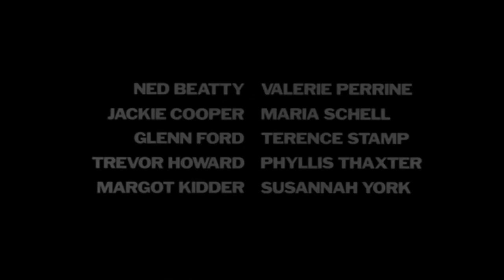Superman: The Movie (1978) | Original Movie Trailer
Directed by Richard Donner
Screenplay by Mario Puzo, David Newman, Leslie Newman, Robert Benton
Story by Mario Puzo
Based on Superman by Jerry Siegel, Joe Shuster
Produced by Pierre Spengler
Starring: Marlon Brando, Gene Hackman, Christopher Reeve, Ned Beatty, Jackie Cooper, Glenn Ford, Trevor Howard, Margot Kidder, Valerie Perrine, Maria Schell, Terence Stamp, Phyllis Thaxter, Susannah York
Cinematography Geoffrey Unsworth
Edited by Stuart Baird
Release dates:
December 10, 1978 (The Kennedy Center)
December 14, 1978 (United Kingdom)